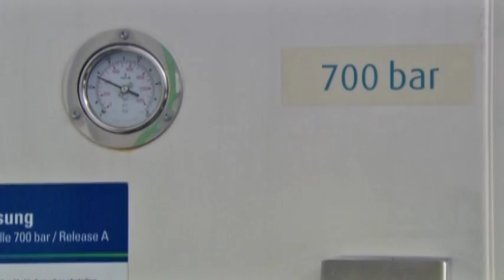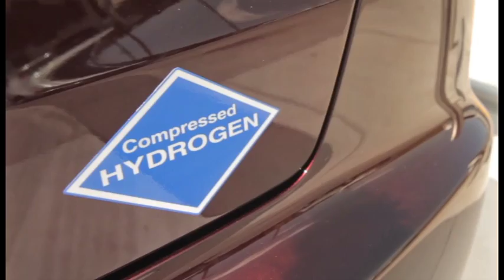Lead of J2601, Schneider (BMW) on hydrogen fuel cell standardization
Jesse Schneider, lead of SAE's J2601 Working Group on Hydrogen Fueling Protocol, gave an update on J2601 at the SAE 2013 World Congress. Schneider also works at BMW as Manager of FC EV, H2, and Standards Development.